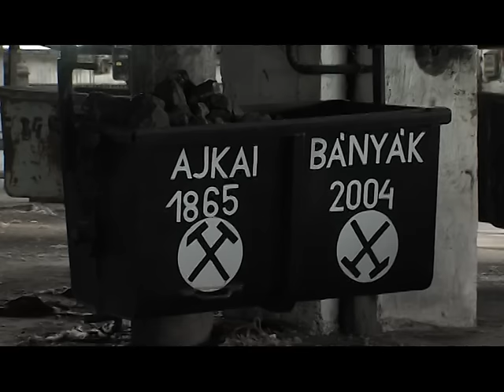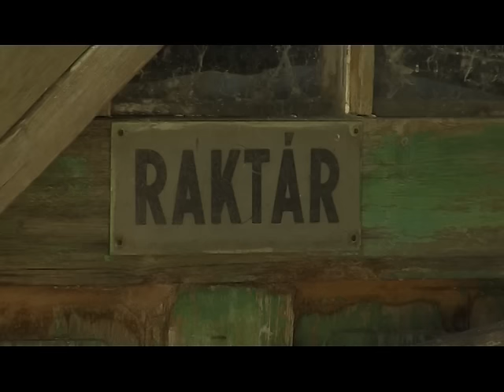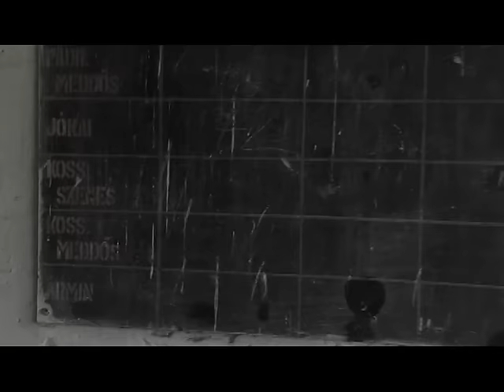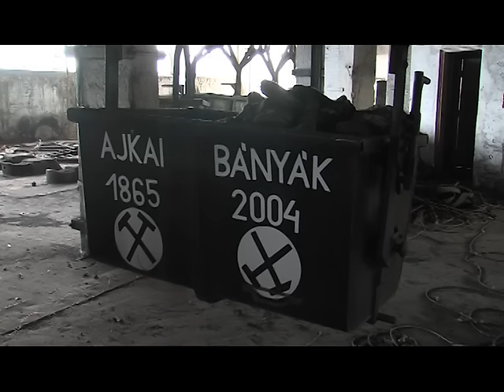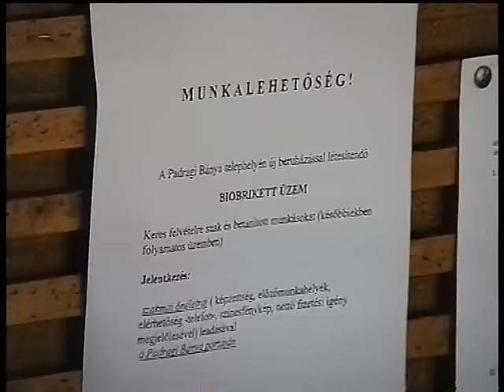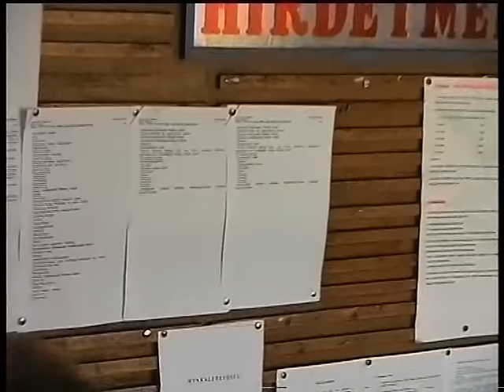Bányászok voltunk Magazin 2015.09.04.